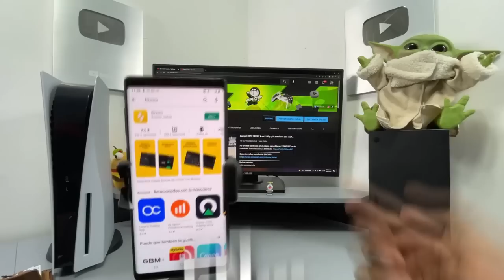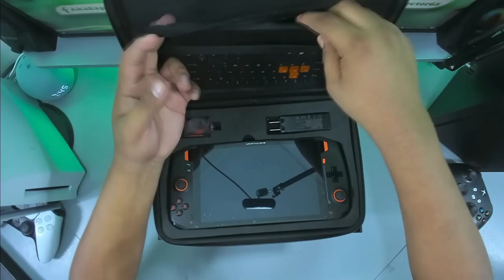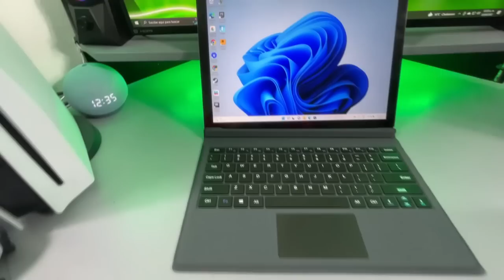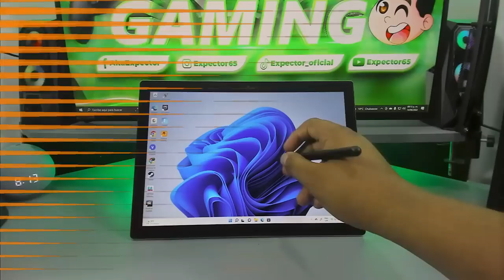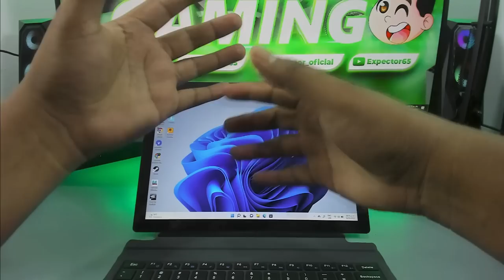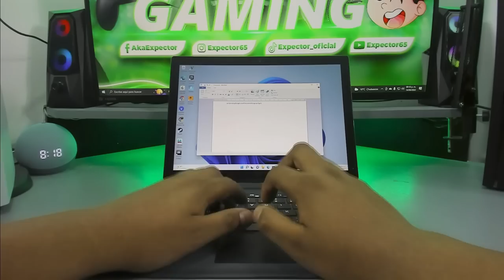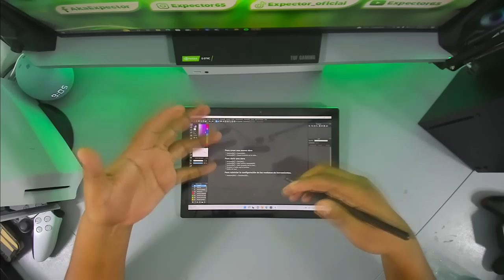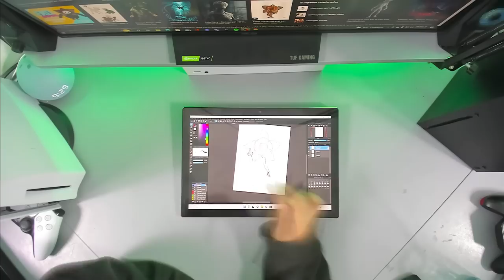¡Tengo la Tablet más POTENTE del mundo! La One-NettBook T1